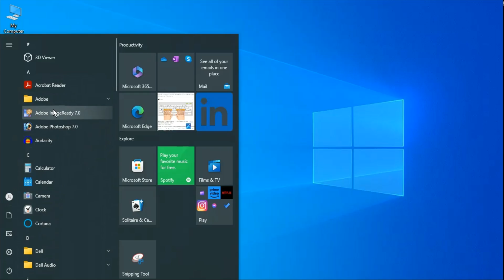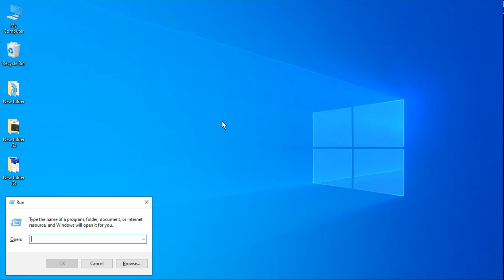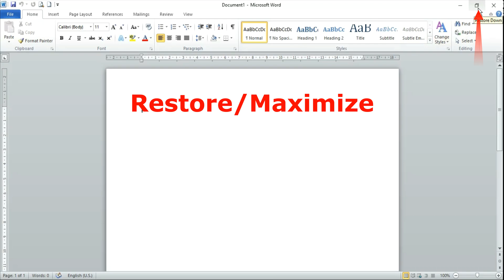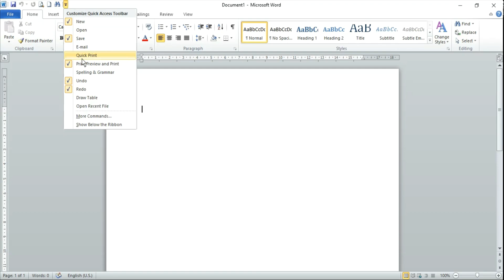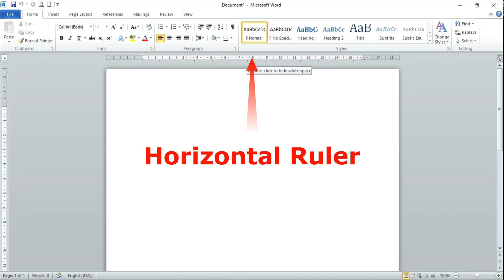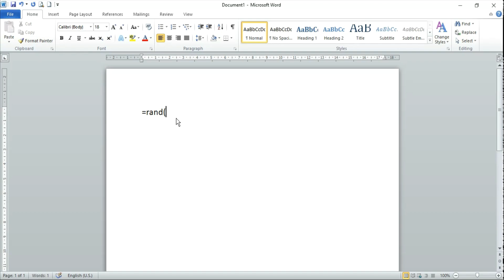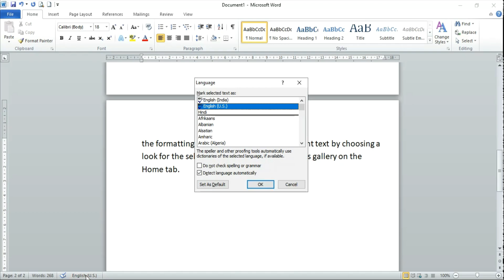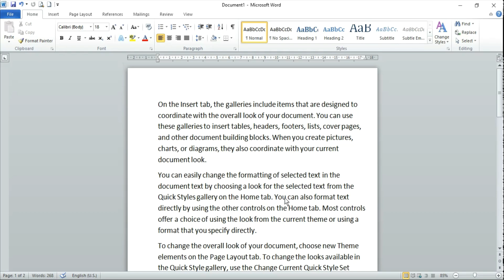Microsoft Word Tutorial 2024 Hindi | Microsoft Word Introduction 2024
microsoft word tutorial 2024 hindi
microsoft word 2024
microsoft word introduction 2024
microsoft word tutorial 2024
word tutorial 2024
ms word introduction video 2024
microsoft word introduction video 2024
ms word intro 2024 in hindi
microsoft word intro 2024 in hindi
word tutorial 2024 in hindi
ms word tutorial 2024 in hindi
msword tutorial 2024 in hindi
ms word tutorial 2024
Ms word intro in hindi
word introduction lesson
microsoft word introduction lesson
ms word introduction lesson in hindi 2024
microsoft word introduction lesson in hindi 2024
ms word introduction lesson in hindi
Ms word introduction video
Ms word tutorial 2024 hindi
word tutorial 2024 hindi
microsoft word 2010 introduction
microsoft word 2010 introduction in hindi
microsoft word full course 2024
Ms word intro
Ms word introduction in hindi
Microsoft word
Microsoft word introduction
Microsoft word introduction video
Microsoft word introduction in hindi
Word introduction
Word introduction lesson
Word introduction video
Word introduction in hindi
Word introduction page
Microsoft word 2007 introduction
Microsoft word 2013 introduction
Microsoft word 2019 introduction

Part - 2
Microsoft Word File Tab Full Explanation in Hindi | MS Word Tutorial | Microsoft Word in hindi

Part - 3
MS Word में Home Tab को Full Details में जाने | Microsoft Word Tutorial in Hindi | Home Tab Explain